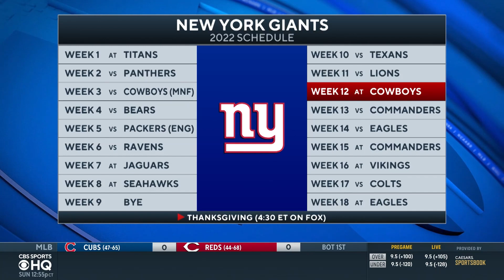2022 Giants Training Camp UPDATE: Expectations for Daniel Jones & Saquon Barkley | CBS Sports HQ